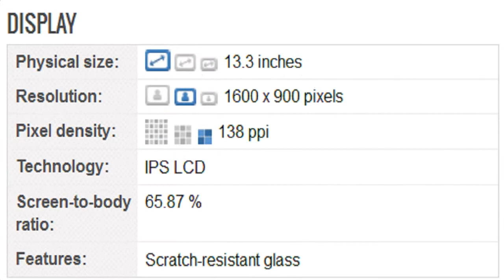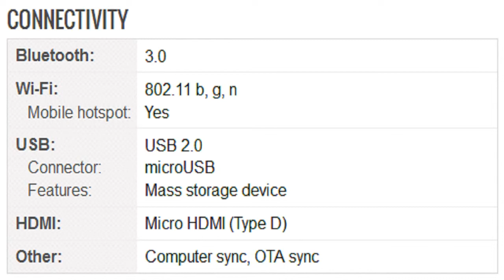Toshiba Excite 13 Tablet Specification [America]